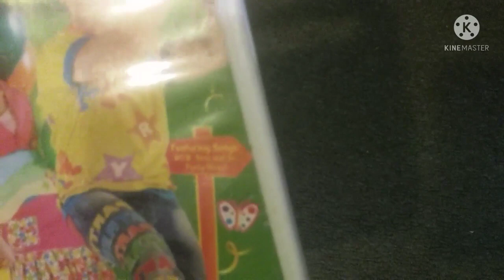DVD Update 18/09/21 (Last Update Video At This House)